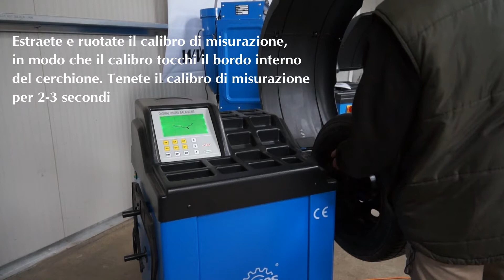Lincos® U-823 Bilanciamento di cerchioni in acciaio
Diametro del cerchione 10"-24", inseryione automatica dei dati(distanza, diametro), display LCD , pedala di controllo, 5 programmi per cerchioni in alluminio, inserzione dei pesi di bilanciamento nascosto, programma per cerchioni in acciaio e statico